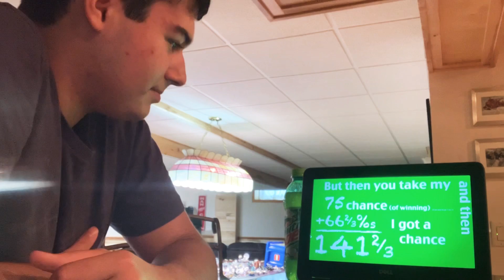Try not to laugh challenge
Laugh or grin you loss